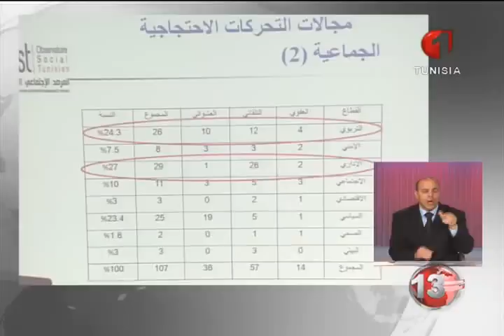النشرة الأولى للأخبار 08 01 2015